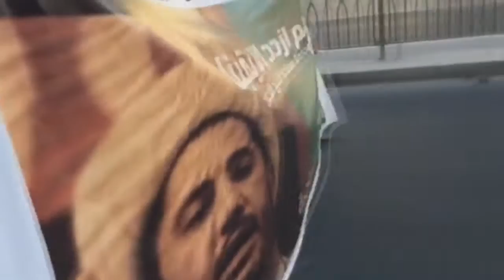مسيرة بلدة عالي تضامناً مع الأسرى وستمراراً في الحراك الثوري 26/5/2016 Bahrain